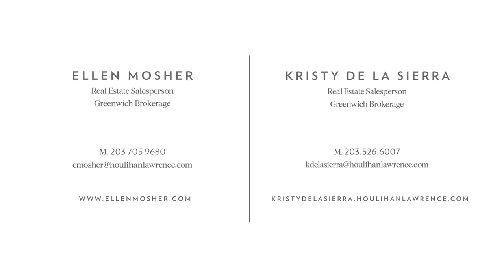340 Field Point Road Greenwich CT Real Estate 06830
Walk to the train from this turn-key colonial on coveted Belle Haven Peninsula thoughtfully renovated with modern aesthetics amid a beautifully landscaped setting with a stone surround pool. The sun-filled layout, ideal for entertaining, includes living room with fireplace; formal dining room; spacious family room with fireplace and built-ins opening to deck overlooking the pool; and gourmet center-isle kitchen. 4 bedrooms served by 3 baths; master suite with en suite marble bath/steam shower. Second family room and storage in finished lower level. Charming outbuilding offers conversion potential for a pool house. The convenient location near shops, restaurants and parks and clubs. Garaging for two cars. Expansion possibilities. Great value. Be sure to view 340 Field Point Road Greenwich CT 06830.